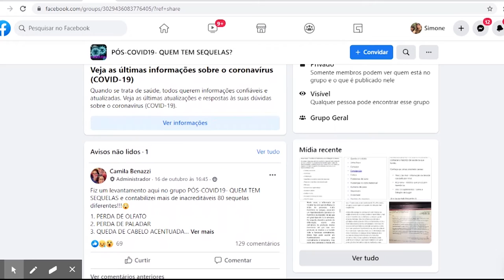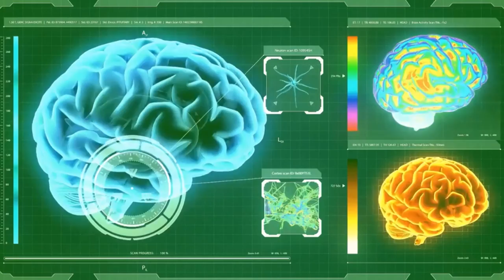TVE Saúde - Covid e o cérebro - 29/11/2020